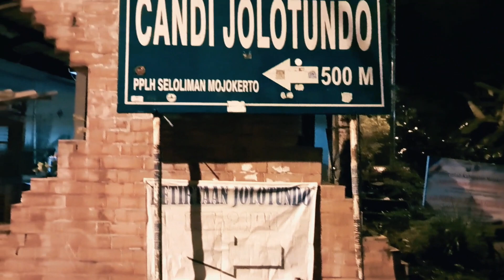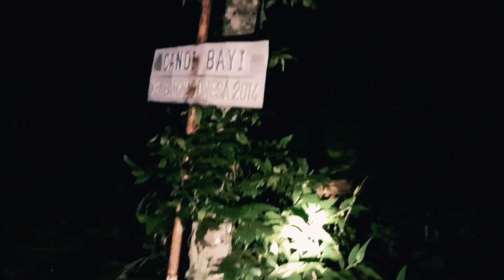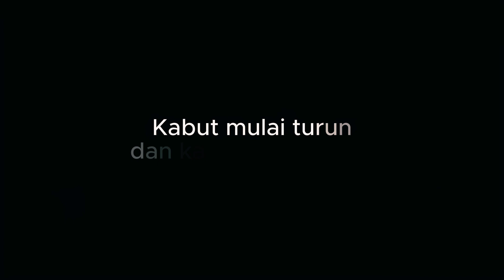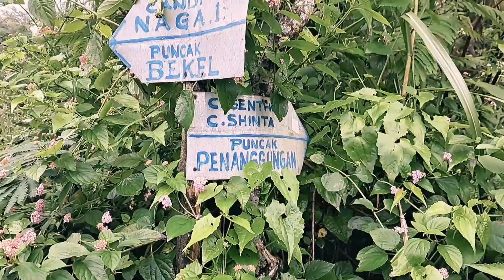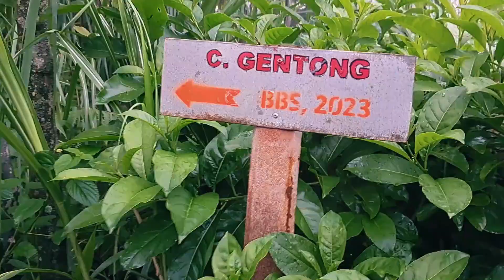Gunung Penanggungan Via Jolotundo, melewati Jalur Kendit/Jalur Kuno.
Mendaki gunung penanggungan via jolotundo pada malam hari rasanya ngeri ngeri sedap bosku.
apalagi gunung penanggungan via jolotundo pada musim penghujan, treknya licin.
harus extra hati hati dalam mendaki gunung penanggungan via jolotundo.
tetapi mendaki gunung penanggungan via jolotundo memiliki kesan tersendiri bosku.
banyak terdapat berbagai situs situs peninggalan berupa candi di gunung penanggungan via jolotundo.
alamnya yang exsotis dari gunung penanggungan via jolotundo membawa aura tersendiri.
di gunung penanggungan via jolotundo juga terdapat jalur kendit atau jalur kuno.
menurut cerita masyarakat sekitar, jalur kendit atau jalur kuno di gunung penanggungan via jolotundo dahulu adalah jalur kereta kuno yang mengitari gunung dari bawah hingga ke puncak.